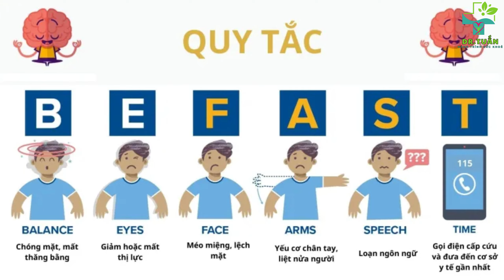Dấu Hiệu Nhận Biết Đột Quỵ Và Sơ Cứu Người Bị Đột Quỵ Đúng Cách | Bác Sĩ Tuấn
► Chủ đề: Nhận biết và Sơ cứu người bị Đột quỵ đúng cách, kiến thức có thể cứu người
► Giới thiệu: Trên kênh Bác sĩ Tuấn, chủ đề "Nhận biết và Sơ cứu Đột quỵ" là một phần quan trọng trong việc giáo dục cộng đồng về khẩn cấp y tế và cách phản ứng khi gặp tình huống khẩn cấp này. Bác sĩ Tuấn giải thích một cách chi tiết và dễ hiểu về cách nhận biết các triệu chứng của đột quỵ và cung cấp hướng dẫn về cách tiến hành sơ cứu một cách hiệu quả.

Đầu tiên, Bác sĩ Tuấn giới thiệu về các dấu hiệu nhận biết đột quỵ, bao gồm mất khả năng nói chuyện hoặc hiểu ngôn ngữ, mất cảm giác hoặc sự điều khiển về một bên của cơ thể, và khó khăn trong việc đi lại hoặc cân bằng. Thông qua việc minh họa và giảng dạy cụ thể, người xem có thể nhận biết kịp thời các dấu hiệu này khi họ hoặc người thân gặp phải tình huống này.

Tiếp theo, Bác sĩ Tuấn hướng dẫn về cách thực hiện sơ cứu ngay lập tức khi nghi ngờ đột quỵ. Điều này bao gồm việc gọi cấp cứu ngay lập tức, đảm bảo an toàn cho người bệnh, và không cố gắng tự ý di chuyển hoặc cho người bệnh uống hoặc ăn gì cho đến khi có sự hỗ trợ y tế chuyên nghiệp. Bác sĩ Tuấn cung cấp những lời khuyên cần thiết để đảm bảo sự an toàn và tối ưu nhất cho người bệnh trong tình trạng khẩn cấp này.

Cuối cùng, thông qua việc kết hợp kiến thức y tế và các kỹ năng sơ cứu cơ bản, Bác sĩ Tuấn hướng dẫn cách đối phó một cách tự tin và hiệu quả khi gặp tình huống đột quỵ. Chương trình này cung cấp cho người xem một cái nhìn tổng quan và thực tế về cách phản ứng trong tình huống khẩn cấp này, từ việc nhận biết đúng triệu chứng cho đến việc thực hiện sơ cứu đúng cách để tối ưu hóa cơ hội sống sót và hồi phục của người bệnh.

-- Nhận biết và Sơ cứu người bị Đột quỵ đúng cách, kiến thức có thể cứu người
0:00 Giới thiệu về Đột quỵ
1:47 Các Dạng Đột quỵ
2:53 Nhận biết người bị Đột quỵ
5:47 Phải làm gì nếu thấy người bị Đột quỵ
7:05 Trình tự sơ cứu đột quỵ DRSABCD
11:57 Việc Không nên làm khi thấy người bị Đột quỵ
12:29 Điều trị Đột quỵ dựa vào
13:17 Kết luận

► CÁC VIDEO LIÊN QUAN VỀ CHỦ ĐỀ " Đột Quỵ"
2.
3.
4.
5.

► Chân thành cảm ơn quý vị đã theo dõi, ủng hộ!
Chúc quý vị thật nhiều sức khoẻ - hạnh phúc - may mắn và an lành
© Bản quyền thuộc về BÁC SĨ TUẤN
© Copyright by BÁC SĨ TUẤN Production ☞ Do not Reup

► Một số từ khoá có thể tìm kiếm về chủ đề này: đột quỵ, sơ cứu đột quỵ, nhận biết đột quỵ, đột quỵ ở người trẻ, đột quỵ là gì, cấp cứu đột quỵ, xử trí đột quỵ, dấu hiệu đột quỵ,, bệnh đột quỵ não,đột quỵ là gì,đột quỵ não,nguyên nhân đột quỵ,biểu hiện đột quỵ,tai biến mạch máu não,chữa tai biến mạch máu não,tìm hiểu về bệnh tai biến